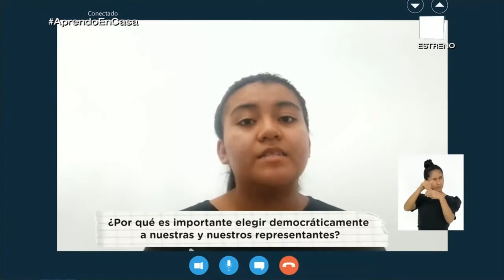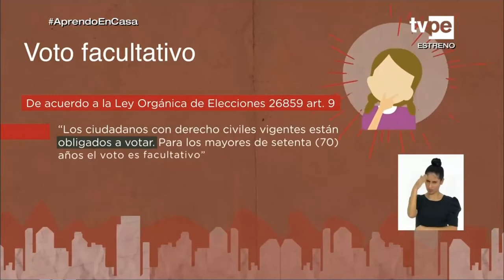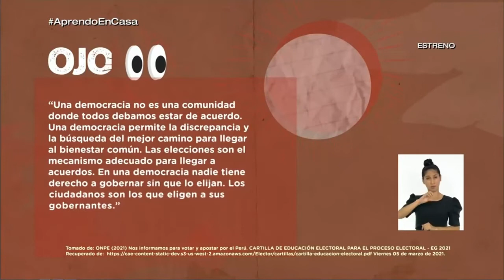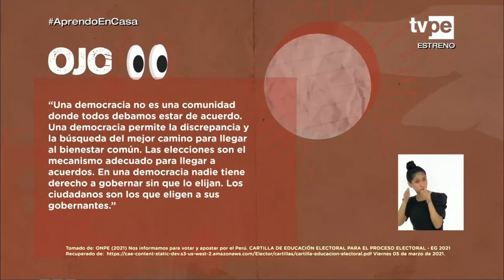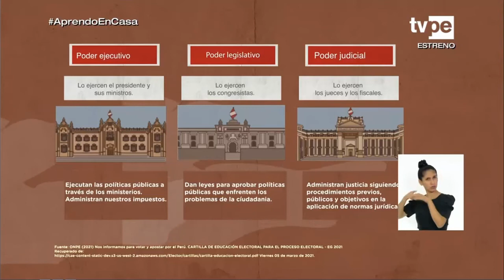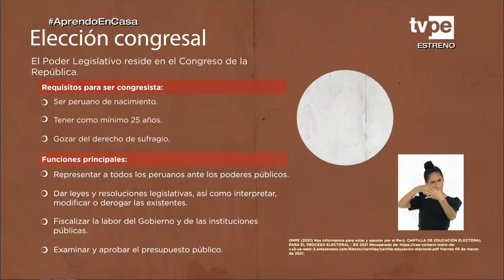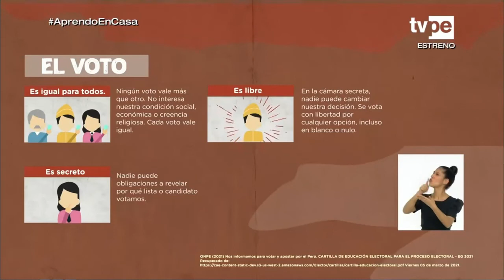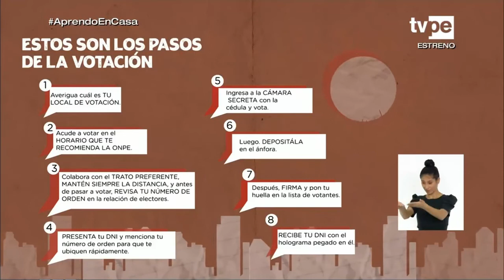APRENDO EN CASA 2021 5TO SECUNDARIA HOY JUEVES 22 ABRIL SEMANA 1 QUINTO GRADO DPCC TV PERU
👉👉👉 SUCRÍBETE 👈👈👈

FUENTE
TV PERU
PERUEDUCA